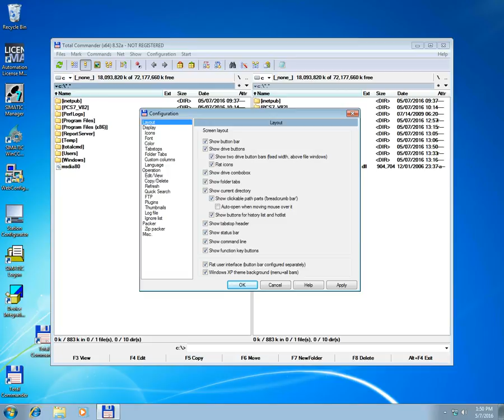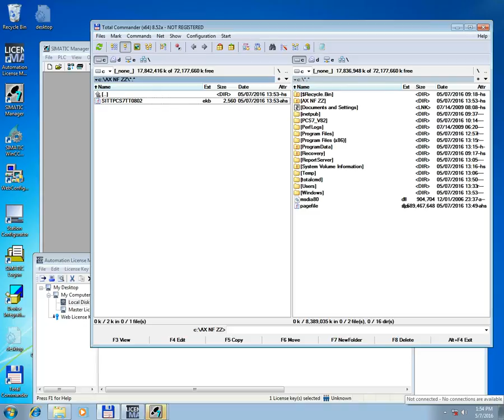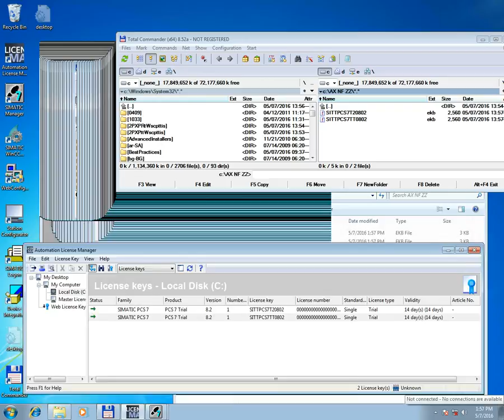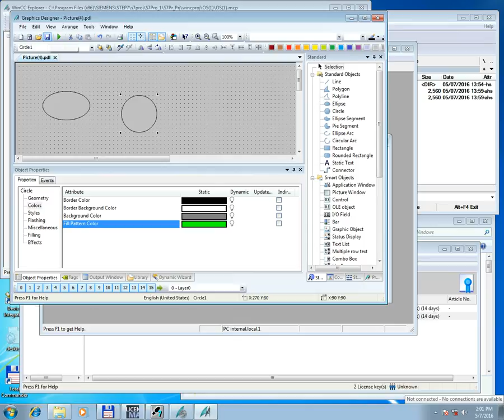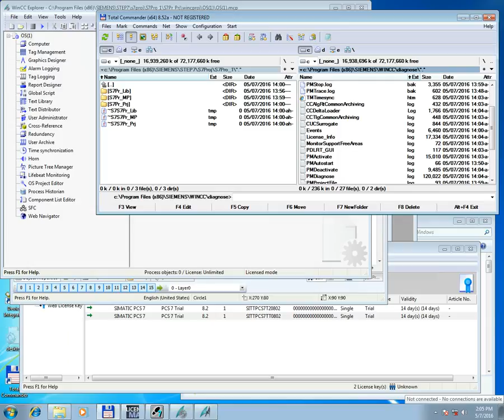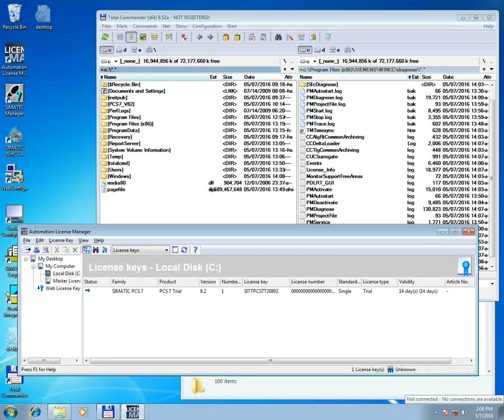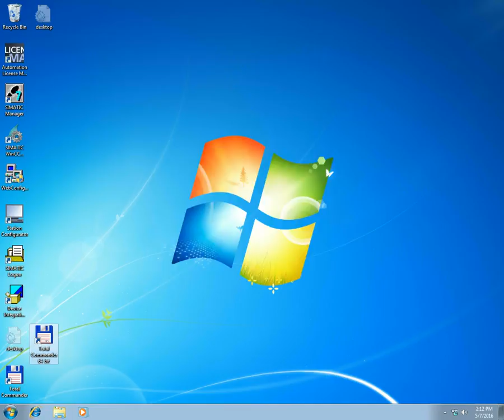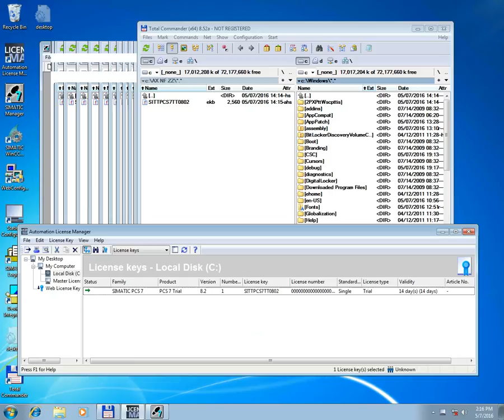PCS7 v8.2 trial keys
Первый запуск PCS7 v8.2 и активация двухнедельных trial keys... деактивация  trial keys,, после истечения двухнедельного использования